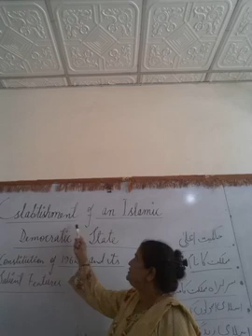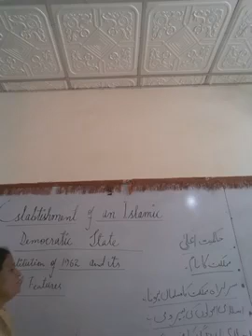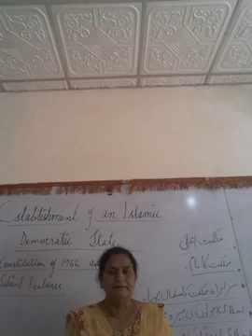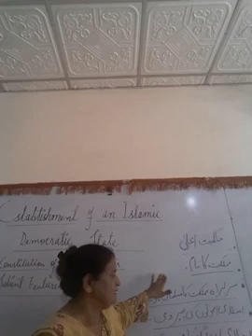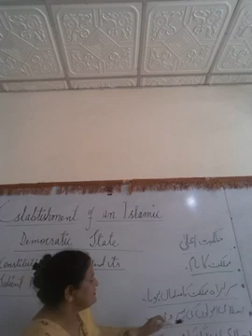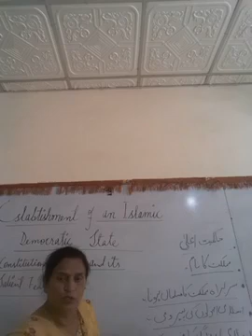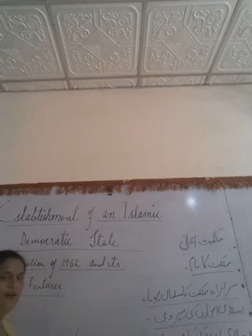Lecture 16 | Pakistan Studies XII | By Mrs. Rehana Riyasat